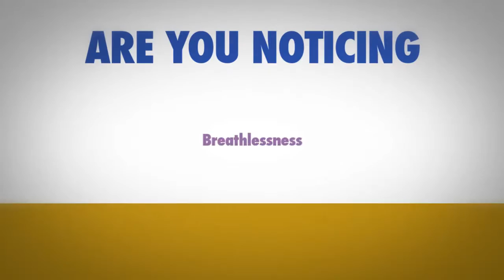Sometimes it is PH - English